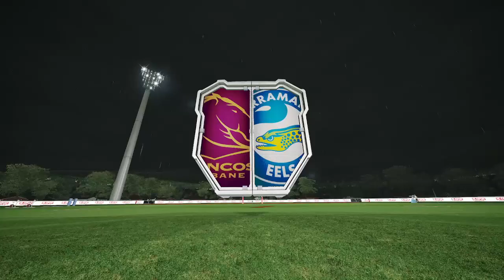Broncos vs Eels | Round 5, Season 4 | SRL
The Simulation Rugby League Premiership (SRL) is a controllerless eSport league , where strategy and AI, instead of thumbs, determines the outcome. Each week players submit 'player upgrades' to help increase their players overall rating, then tune in and watch the results play out live, creating an all new kind of virtual reality!